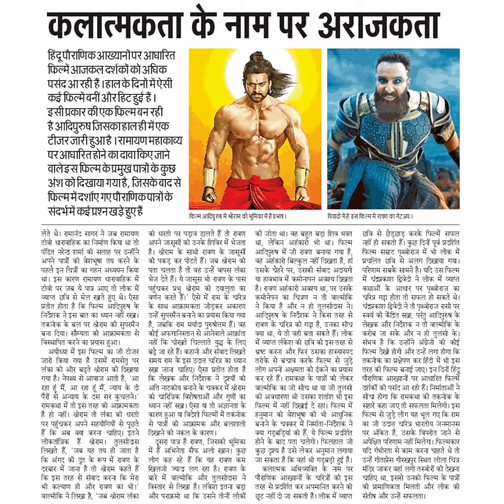कलात्मकता के नाम पर अराजकताहिंदू पौराणिक अआख्यानोंपर आधारितफिल्मेंआजकल दर्शकों को अधिक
कलात्मकता के नाम पर अराजकता
हिंदू पौराणिक अआख्यानोंपर आधारित
फिल्मेंआजकल दर्शकों को अधिक
पसंदआरही हैं। हाल के दिनों मेंऐसी
कई फिल्मेंबनी और हिट हुईड हैं।
इसीप्रकार कीएकफिल्मवन रही
है आदिपुरुषजिसकाहालही मेंएक
टीजरजारी हुआहै।रामायणमहाकाव्य
परआधारितहोने का दावाकिएजाने
वालेइसफिल्मकैप्रमुख पात्रो के कुछ
अंश को दिखाया गयाहै, जिसके बाद से
फिल्ममेंदर्शाएगएपौराणिकपात्रोंके
संदर्भमें कईप्रश्नखड़ेहुएहैं।
फिल्म आदिपुरुष में श्रीराम की भूमिका में ै ्रभाष।
की धरती पर पड़ाव डालते हैं तो रावण
अपने जासूसों को उनकि शिविर में भेजता
है। श्रीराम के साथी रावण के जासूसों
को पकड़ कर पीटते हैं। जब श्रीराम को
पता चलता है तो वह उन्हें वापस लंका
भेज देते हैं। ये जासूस भी रावण के पास
पहुंचकर प्रभु श्रीराम की दयालुता का
वर्णन करते हैं।' ऐेसे में राम के चरित्र
के साथ अआक्रामकता जोड़कर अकारण
उन्हें सुपरमैंन बनाने का प्रयास किया गया
है, जबकि राम मर्यादा पुरुषोत्तम हैं। वह
कोई अफगानिस्तान से आनेवाले आक्रांता
नहीं कि चीखते चिल्लाते युद्ध के लिए
बढ़े जा रहे हैं। कहानी और संवाद लिखते
समय राम के इस उदात्त चरित्र का ध्यान
सखा जान चाहिए। ऐसा प्रतीत होता है
कि लेखक और नि्देशक ने द्रश्यों को
हैं कि अब क्य करना चाहिए। इतने दिखाने की नकल के कारण।
अति नाटकीय बनाने के चक्कर में श्रीराम
की चारित्रिक विशेषताओं और गुर्णों का
ध्यान नहीं सखा। ऐसा या तो अज्ञानता के
कारण हुआ य विदेशी फिल्मों में तकनीक
से पात्रों को आक्रामक और बलशाली
लेते थे। रामानंद सागर ने जब रामायण
टीवी धारावाहिक का निर्माण किया था तो
पंडित नरेन्द्र शर्मा की सलाह पर उन्होंने
अपने पात्रों की वेशभूषा तय करने के
पहले इन चित्रों का गहन अध्ययन किया
था। इस कारण रामायण धारावाहिक में
टीवी पर जब ये पात्र आए तो लोक में
व्याप्त छवि से मेल खाते हुए थे। ऐसा
प्रतीत होता है कि फिल्म आदिपुरुष के
निर्देशक ने इस बात का ध्यान नहीं रख।
तकनीक के बल पर श्रीराम को सूपरमैन
बना दिया। सौम्यता को आक्रामकता से
विस्थापित करने का प्रयास हुआ।
अयोध्या में इस फिल्म का जो टीजर
जारी किया गया है उसमें रामसेत् पर
लंका की ओर बढ़ते श्रीराम को दिखाया
गया है। नेपथ्य से आवाज आती है, 'आ
रहा हूं मैं, आ रहा हूं मैं, न्याय के दो
पैरों से अन्याय के दस सर कुचलने।
रामकथा में तो इस तरह की आक्रामकता
है ही नहीं। श्रीराम तो लंका की धरती
पर पहुंचकर अपने सहयोगियों से पूछते
लोकतांत्रिक हैं श्रीराम। तुलसीवस
लिखते हैं, 'जब यह तय हो जाता है
कि अंगद को दूत के रूप में रावण के
दरबार में जाना है तो श्रीराम कहते हैं
कि इस तरह से संवाद करना कि मेरा
भी कल्याण हो और रावण का भी।'
बाल्मीकि ने लिखा है, 'जब श्रीराम लंका
दूसरा पात्र है रावण, जिसकी भूमिका
में हैं अभिनेता सैफ अली खान। कुछ
खिलजी ज्याद लग रहा है। रावण के
लोग कह रहे हैं कि यह रावण कम
बारे में वाल्मीकि और तुलसीदास ने
विस्तार से लिखा है। लंकेश इतन बड़ा
और पराक्रमी था कि उसने तीनों लोकों
विवादों मैंहै इस फिल्म में रावण का गैट आप ।
को जीता था। वह बहुत बड़ा शिव भक्त
था, लेकिन अहंकारी भी था। फिल्म
आदिपुरुष में जो रावण बनाया गया है,
वह अहंकारी ब्िल्कूल नहीं दिखता है, हां
उसके चेहरे पर, उसकी संबाद अदायगी
या हावभाव में कमीनापन अव्श्य दिखता
है। रावण अहंकारी अव्श्य था, पर उसके
कमीनेपन का चित्रण न तो वाल्मीकि
ने किया है और न ही तुलसीदास ने।
आदिपुरुष के निर्देशक ने किस तरह से
रावण के चरित्र को गढ़ा है, उनका सौच
क्या था, ये तो वही बता सकते हैं। लोक
में व्याप्त लंकेश की छवि को इस तरह से
भ्रष्ट करना और फिर उसका हास्यास्पद
तरीके से बचाव करके फिल्म से जुड़े
लोग अपनी अक्षमता को ढंकने का प्रयास
कर रहे हैं। रामकथा के पात्रों को लेकर
वाल्मीकि का जो सच था या जो तूलसी
की अवधारणा थी उसका शर्तांश भी इस
फिल्म में नहीं दिखाई दे रहा। पफिल्म में
हनुमान की वेशभूष्ा को भी आधुनिक
बनाने के चक्कर में निर्माता-निर्देशक ने
क्या गड़बड़ियां की हैं, ये फिल्म प्रदर्शित
होने के बाद पता चलेगी। फिलहाल जो
कुछ टूश्य है उसे लेकर अनुमान लगाया
जा सकता है कि वहाँ भी गड़बड़ी हुई है।
कलात्मक अभिव्यक्ति के नम पर
पौराणिक आख्यानों के चरित्रों को इस
तरह से प्रदर्शित कर अपमानित करने की
छट नहीं दी जा सकती है। लोक में व्याप्त
छवि से छेड्छाड़ करके फिल्में सफल
नहीं हो सकती हैं। कुछ दिनें पूर्व प्रदर्शित
फिल्म सम्राट पृथ्वीराज में भी लोक में
प्रचलित छवि से अलग दिखाया गय।
परिणाम सबके सामने है। यदि उस फिल्म
में चंद्रप्रकाश द्विवेदी ने लोक में व्याप्त
कथाओं के आधार पर पूृथ्वीराज का
चरित्र गढ़ा होता तो सफल हो सकते थे।
चंत्रप्रकाश द्विवेदी ने तो पृथ्वीराज रासो पर
स्वयं को केंद्रित रखा, परंतु आदिपुरुष के
लेखक और निर्देशक न तो वाल्मीकिे के
करीब्र जा सके और न ही तुलसी के।
संभव है कि उन्होंने अंग्रेजी की कोई
फिल्म देखी होगी और उन्हें लगा होगा कि
तकनीक का प्रक्षेपण कर हिंदी में भी इस
तरह की फिल्म बनाई जाए। इन दिनों हिंदू
पौराणिक आख्यानों पर आधारित फिल्में
दर्शकों को पसंद आ रही हैं। निर्माताओं ने
सोच होगा कि रामकथा को तकनीक के
सहारे कहा जाए तो सफलता मिलेगी। इस
फिल्म से जुड़े लोग यह भूल गए कि राम
का जो उदात्त चरित्र भारतीय जनमानस
पर अंकित है, उसके विपरीत जाने से
अपेक्षित परिणाम नहीं मिलेग। फिल्मकार
यदि गंभीरता से काम करना चाहते थे तो
उन्हें गीताप्रेस गोरखपुर स्थित लीला चित्र
मंदिर जाकर वहां लगी तस्वीरों को देखना
चाहिए था, इससे उनकी फिल्म के पात्रं
को प्रामाणिकता मिलती और लोक को
संतोष औौर उन्हें सफलता।